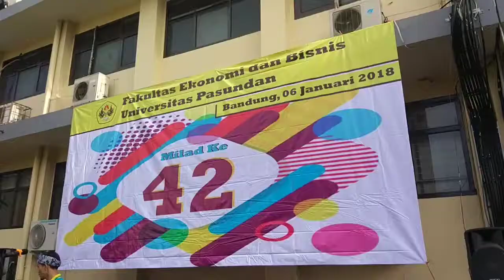FUN WALK DALAM RANGKA MILAD FEB UNPAS YANG KE 42 TAHUN